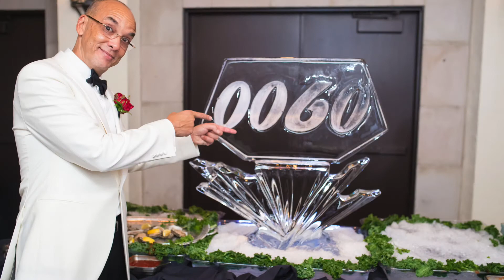Design Girl Travels- James Bond Themed Surprise Birthday Party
A fun James Bond themed surprise party to celebrate a birthday.